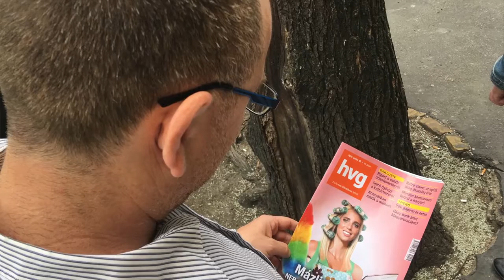Parlamenti napló 2019. június 17-21. – Rogán, költségvetés, előválasztás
Parlamenti napló 2019. június 17-21.

Eindult az előválasztás, több ülés volt a gazdasági bizottságban, és felszóllaltam a költségvetés általános vitájában.
Nézd meg a fideszesek hogyan hoznak pár óra alatt bizottság elé bevihető MTA pénzelvételes határozati javaslatot, és, hogyan regált Simicskó István és Rogán Antal a kérdéseimre.

Csatlakozz a cselekvő emberek mozgalmához!